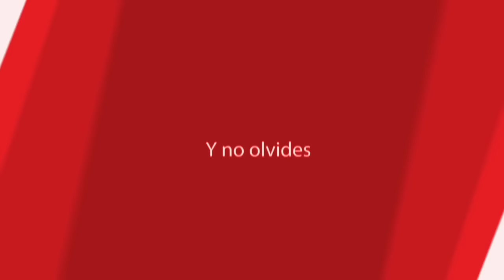iPhone 7 precios lanzamiento y mas | ZIDACO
Ya esta aqui el nuevo iPhone 7 !!!

VIDEOS RECOMENDADOS